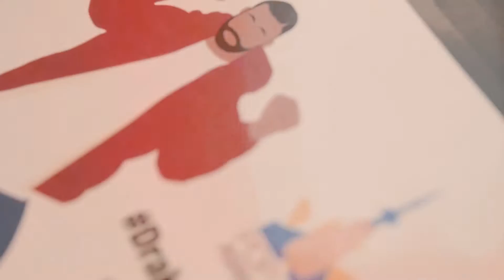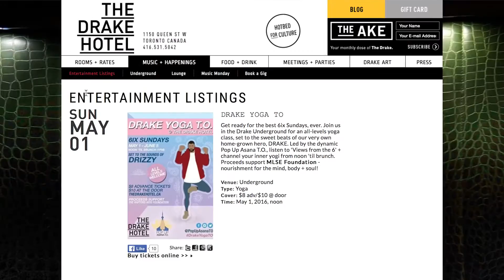I Checked Out Drake Yoga T.O.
Pop Up Asana T.O. put on 6 weeks Drake Yoga at The Drake Hotel in Toronto, Canada.
It was so much fun that I had to create a video about it!